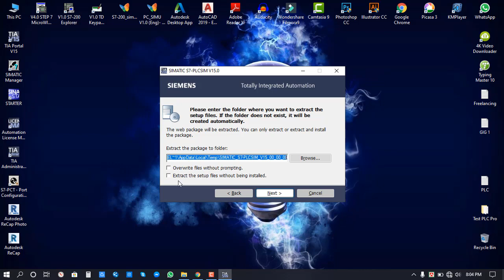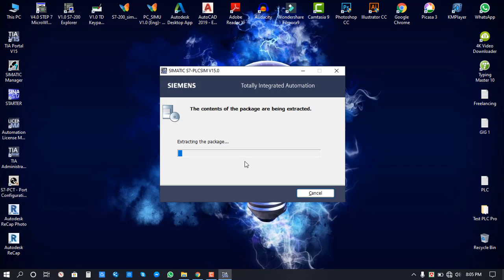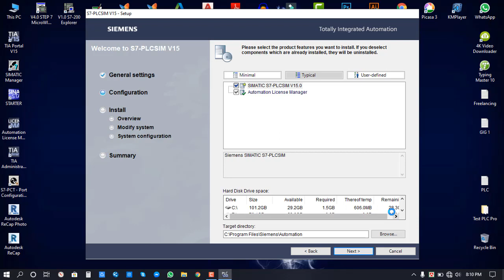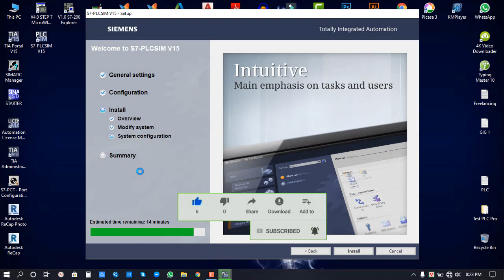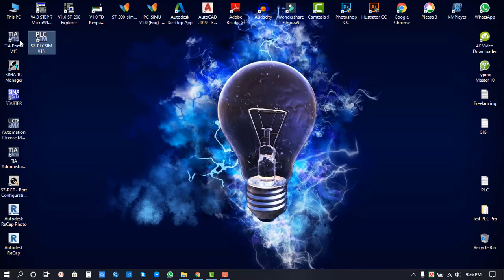SIEMENS Simulation Software, S7-PLCSIM v15, Installation procedure, S7-PLCSIM ইনস্টল পদ্ধতি।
In this video, I will show you how to install & Active Siemens S7-PLCSIM V15 Simulation software. You can simulate a Siemens PLC's program with this software via TIA Portal v15.
Siemens PLC is used in the maximum Industries of Bangladesh & other countries. So keep watching everything...

সিমেন্স S7-PLCSIM v15 সফ্টওয়্যার দিয়ে আপনি পি.এল.সি ছাড়াও সিমুলেশন করে দেখতে পারবেন, আপনার প্রোগ্রামটি হয়েছে কি না। তো এই সফ্টওয়্যারটি কিভাবে ডাউনলোড করবেন সে ভিডিওটির লিংক আমি নিচে ডেসক্রিপসান এ দিয়ে দিলাম। আর এই ভিডিওতে এটা কিভাবে ইনস্টল করতে হবে তা সুন্দরভাবে উপস্থাপন করার চেস্টা করেছি।

এই ভিডিওটা দেখলে আশাকরি আপনি নিজে নিজে ইনস্টল করতে পারবেন।

এই ভিডিওটা থেকে যদি কিছু শিখতে পারেন বা কোন কাজে আসে তবে লাইক দিতে ভুল করবেন না, এবং শেয়ার করে অন্যদেরও উপকারে অংশ গ্রহণ করু।আপনার যদি কোন পরামর্শ বা জিজ্ঞাসা থাকে তবে নিচে কমেন্টস করে বলে যাবেন, আমি নিশ্চই রেসপন্স করব, ”ইনশআল্লাহ” ।

সাথেই থাকুন।